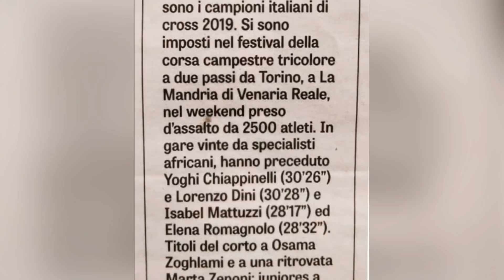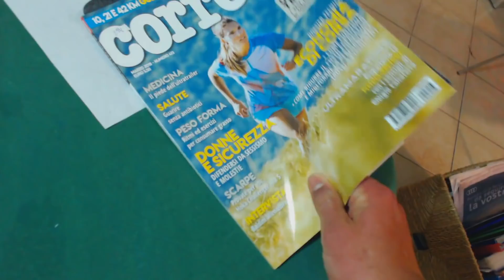L'ATLETICA si MERITA di più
Perché l'atletica trova così poco spazio in tv e sui giornali sportivi? Ci dobbiamo preoccupare?

Benvenuti al dibattito: scrivete cose ne pensate nei commenti.

(Reaction allo scandaloso trafiletto che La Gazzetta dello Sport ha dedicato ai Campionati Italiani di Cross 2019: appena 23 righe!)

Il "mezzofondiere" contribuisce a rafforzare il senso comunità di chi "vive" l'atletica leggera trattando di questioni che ci interessano ed esaltando i punti fermi del nostro carattere: determinazione, passione, tenacia.

FONTI, IMMAGINI E VIDEO
● Foto: Colombo/FIDAL